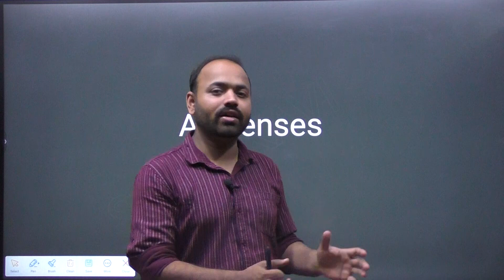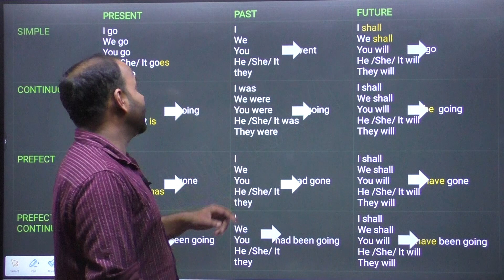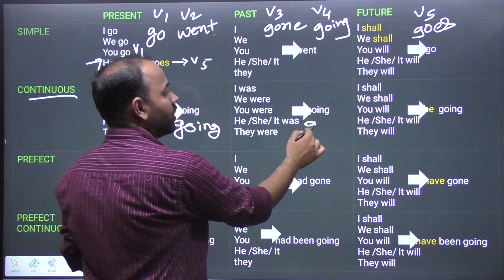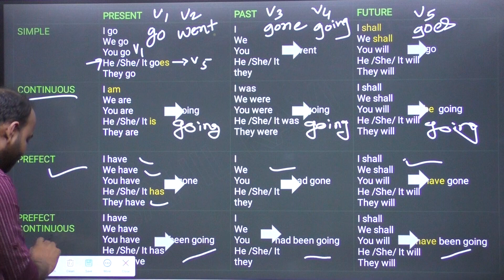All Tense Is One Table | Easy To Understand | Nightingale Nurses Academy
👉 Webiste 👈

👉Admission open For New Batch 👈
For Registration Download Android App